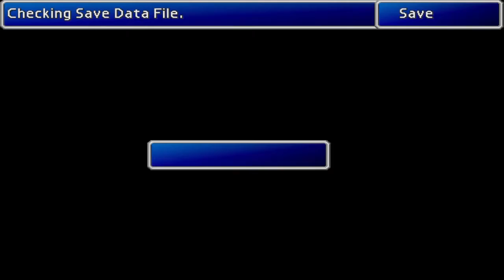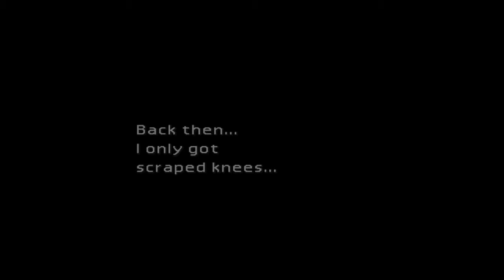Let's Explore Final Fantasy VII - part 5 - Aeris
Today we head on in and blow up that Sector 5 Reactor. Then we meet up with Aeris, or Aerith I guess. I can never remember which one people generally accept.